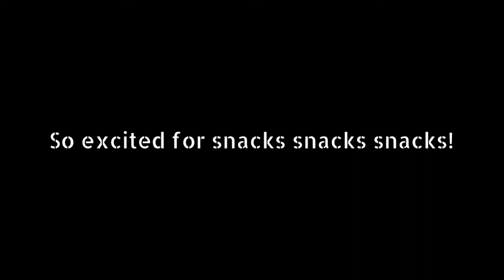Massive Lockdown Cinema Snack Unboxing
The cinemas are closed but we managed to get our hands on a huge bundle of real cinema snacks from the cinema!